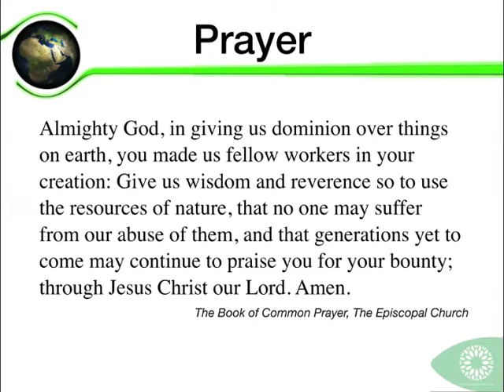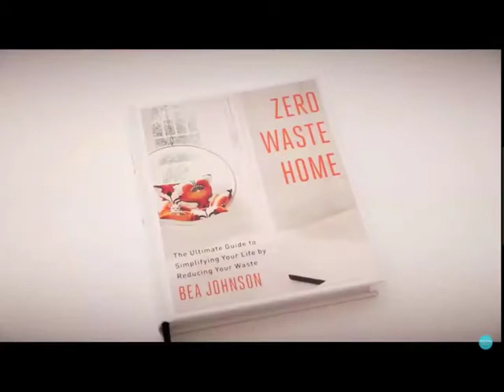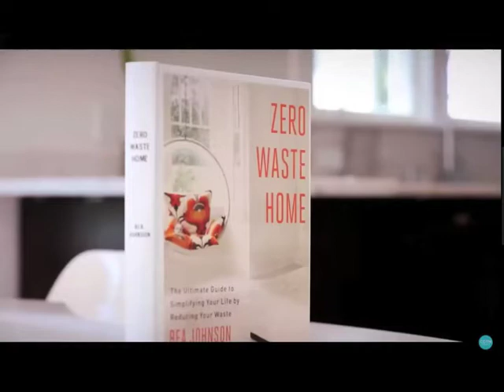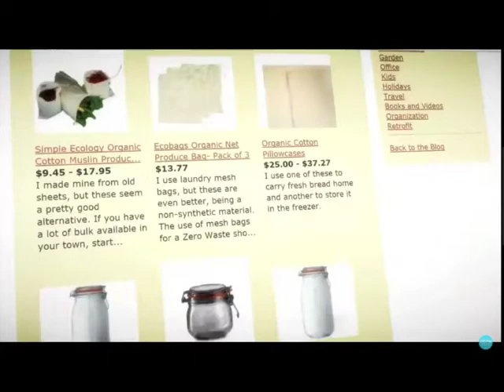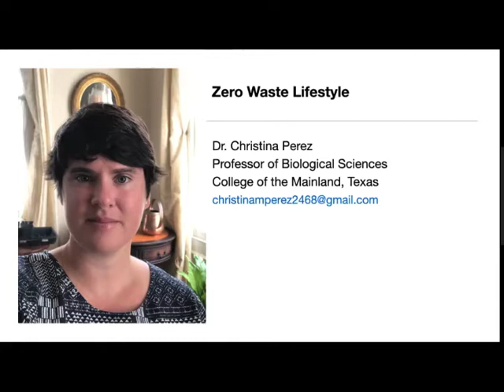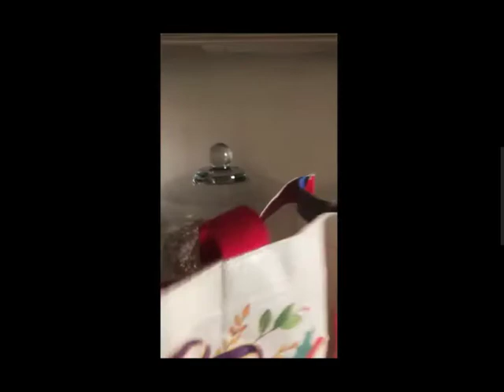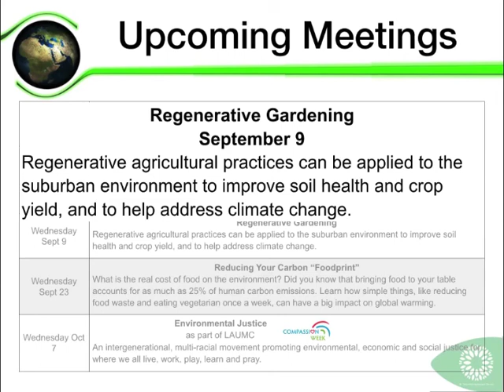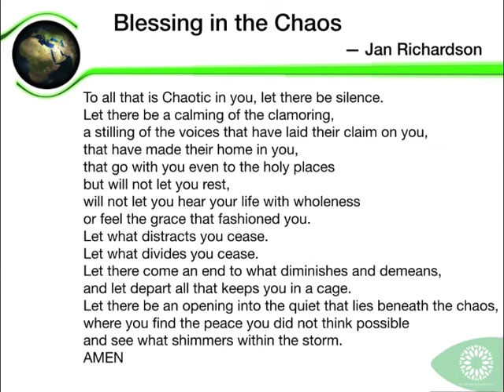Creation Care - Zero Waste as a Way of Life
Zero Waste as a Way of Life
On August 26, Dr. Christina Perez spoke on Zero Waste as a Way of Life, easy tips for sustainable living that even the busiest people can integrate into their lives. Zero Waste is one of the fastest, most cost-effective short-term actions we can do to reduce GHG emissions and thereby slow the warming of the earth and climate change.  This video is a recording of that meeting.
We can stop further climate change. We are responsible for 40% of the greenhouse gas emissions in the USA through the choices we make. In this series, we highlight ways that we can choose to reduce these emissions.  More Creation Care series information can be found